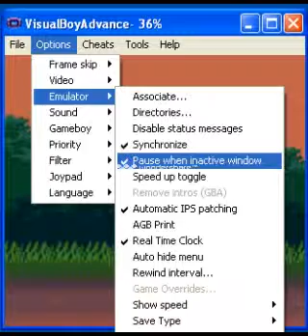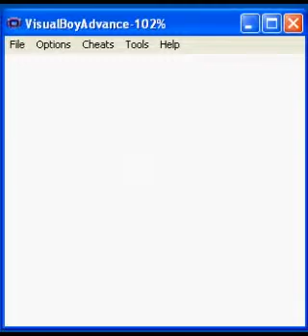Pokemon Crystal Walktrough part 1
This is my first walktrough, I choosed Chikorita, because it's like choosing hard mode on this game even tough you don't have that option. I will be playing with pokemon I never used, I already played this before tough.
sorry for the sound, I'm fixing it; I don't have an upload schedule, I will upload these whenever I can.